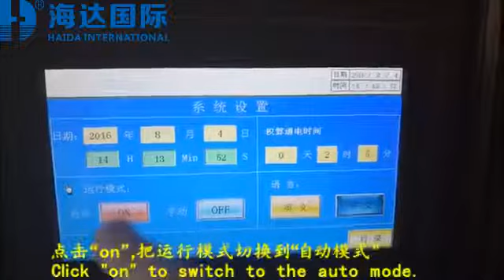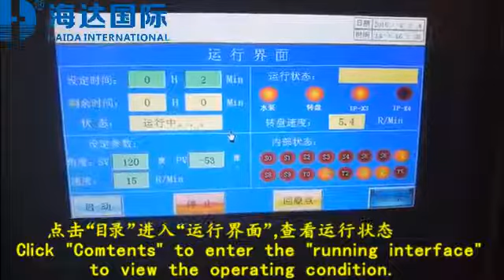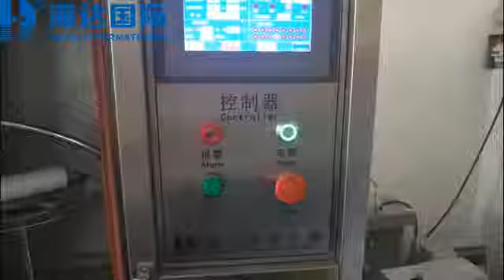PPX3 IPX4 Rain Test Chamber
Ingress protection testing tests the level of protection an enclosure provides against intrusions. Two such sets of ingress protection tests involve exposing the equipment under test (EUT), to spraying water and splashing water. These tests are numbered IPX3 and IPX4.

About Testlabs.my:
Headquartered in Kuala Lumpur, Malaysia, TestLabs.my’s partners consist of experts across areas of laboratory testing services, laboratory testing equipment and ISO consultancy. We deliver comprehensive solutions to manufacturers, R&D researchers and quality executives.  Working with our experienced experts enables you to meet worldwide certification requirements efficiently and cost effectively.